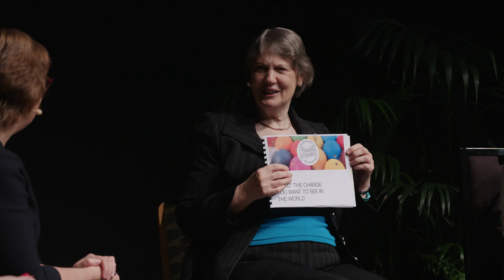Christchurch Conversations - Rt Hon. Helen Clark: leadership and action in the face of change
In this Christchurch Conversation, the Rt Hon. Helen Clark talks about leadership and action in the face of change in conversation with Associate Professor Bronwyn Hayward. In facing the challenges of sustainable development and global climate change, we have an unprecedented opportunity to develop an inclusive and sustainable city. Helen Clark brings an international perspective to local action for sustainable development, highlighting opportunities for leadership and action to bring about a better future for us all.

0:00 – Mihi whakatau - Corban Te Aika (Ngāi Tūāhuriri)
2:44 – Welcome and introduction – Mayor Lianne Dalziel
5:40 – Helen Clark and Bronwyn Hayward in conversation
37:18 – Q&A with youth leaders and audience
1:28:14 – Closing – Mayor Lianne Dalziel and Corban Te Aika

After their initial conversation, Helen Clark and Bronwyn Hayward are joined by four Christchurch-based youth leaders: Sati Ravichandiren, Mia Sutherland, Lucy Gray and Josiah Tualamali’I for a Q&A session that includes questions from the audience.

Helen Clark was Prime Minister of New Zealand for three successive terms from 1999–2008. In April 2009, Helen Clark became Administrator of the United Nations Development Programme. She was the first woman to lead the organisation, and served two terms there. At the same time, she was Chair of the United Nations Development Group, a committee consisting of all UN funds, programmes, agencies, and departments working on development issues. As Administrator, she led UNDP to be ranked the most transparent global development organisation. She completed her tenure in April 2017. Helen continues to speak widely and be a strong voice on sustainable development, climate action, gender equality and women’s leadership, peace and justice, and action on non-communicable diseases and on HIV. She serves on a number of advisory boards and commissions.

Dr Bronwyn Hayward is Associate Professor in Political Science at the University of Canterbury where she is the Director of The Sustainable Citizenship and Civic Imagination Research group. Her research focuses on the intersection of sustainable development, youth, climate change and citizenship.  Bronwyn is a Coordinating Lead Author for the Intergovernmental Panel on Climate Change AR6 report (cities & infrastructure) and was a lead author for the 2018 Special Report on 1.5 (Sustainable development & Poverty eradication). She is co-primary investigator with University of Surrey's ESRC funded CUSP: Centre for Understanding Sustainable Prosperity, she leads the CYCLES Children and Youth in Cities lifestyle Evaluation study in 7 world cities.

Mia Sutherland is a young environmentalist with a passion for ecology and development studies. She has been heavily involved in the School Strike 4 Climate movement both nationally and locally, and writes a fortnightly column for Stuff on the issue of climate change. Lucy Gray is a year 8 student at Beckenham Te Kura o Pūroto. She is the founder of the Chch school strike for climate team, a co-convenor of the National SS4C team and has been involved in the organising of the climate strikes in Aotearoa. Lucy is passionate about raising awareness about the climate crisis and encouraging youth to have an active voice in protecting their future. Sati Ravichandiren is a sixth year student at the University of Canterbury doing a double degree with a Bachelor of Laws and Bachelor of Arts. As a political science student and President of the Student Volunteer Army, I am very interested in how we can bring New Zealand together to support the Sustainable Development Goals and address global climate change. Josiah Tualamali’i is a proud Pacific son of Christchurch and was one of the founders of PYLAT - the Pacific Youth Leadership and Transformation Trust based here. He collects lego and letters, but above all wants to see Pacific people visible and influential in Aotearoa and around the world.

Christchurch Conversations He Whakawhiti Kōrero is a series of free talks where experts share ideas to inform Christchurch’s future. This event is supported by the University of Canterbury and ChristchurchNZ

This Christchurch Conversation took place at the James Hay Theatre in the Christchurch Town Hall, Christchurch/Ōtautahi, New Zealand on 21 August 2019.